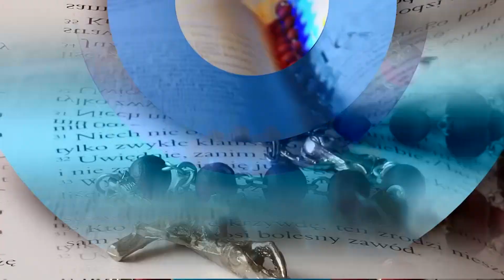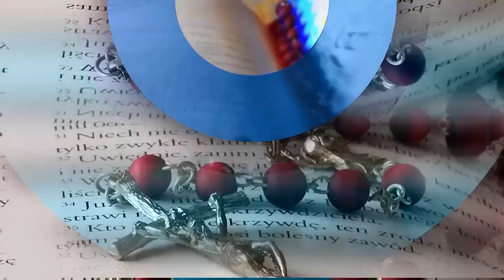Evangelio 18 de Septiembre 2024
Reflexión del Santo Evangelio, 18 de Septiembre 2024